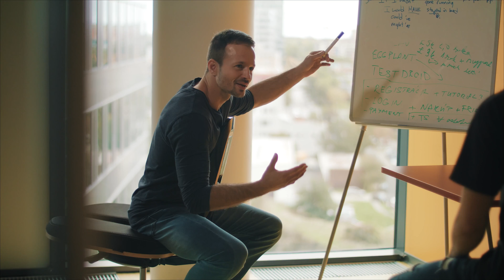NESEDA - Advanced chair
Many of us have to sit often and for extended periods of time. It is common, but it’s neither natural, nor healthy. No sitting style is healthy if you spend more than 30 minutes in the same geometry (position). NESEDA Chair will enable you to alternate between several natural positions as often as you desire. We prefer to work in motion. How about you?